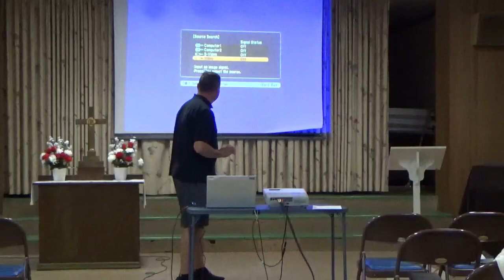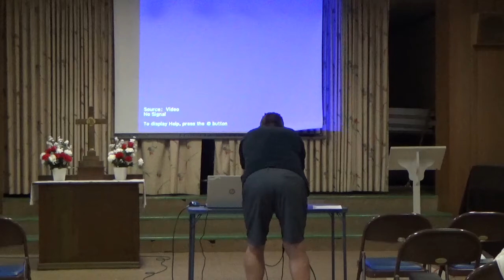St. John's UCC June 19 Church Service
St. John's UCC in Pottstown, PA
June 19 Church Service